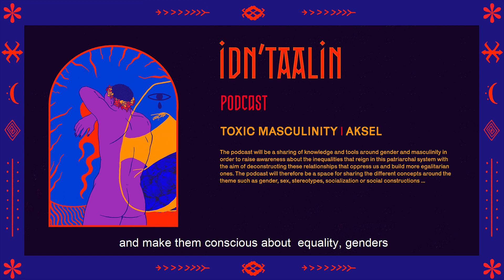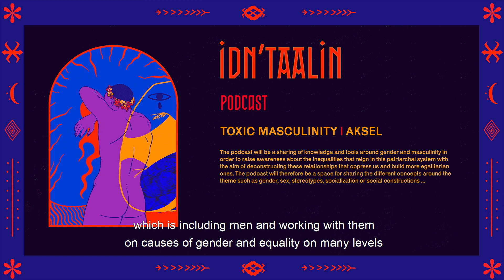IDNT'AALIN FEST 2K21- PODCAST TOXIC MASCULINITY - AKSEL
IDN'TAALIN INTERSECTIONAL FEMINIST FEST 1st Edition - Digital Version -

PODCAST - TOXIC MASCULINITY - AKSEL FROM ZAGORA, MOROCCO.

The festival chose its name in homage to a tradition in the Souss region, among the tribes between Taroudant and Ouarzazat. IDN'TAALIN (Women's Night) is an annual celebration that brings together all the women of the tribe. This night is a kind of liberation from male domination, women gather and share meals, songs and dances throughout the evening. It is also an opportunity to renew social ties between women of different ages, far from their daily lives that is mainly restricted by the patriarchy.The festival has therefore chosen to bear the same name to pay respect and honor to this feminist tradition forgotten in the urban environment, and which is also dying in its original region .
The festival is created by the Feminist and Queer section f the Hardzazat collective , it aims to strengthen the female and queer presence in the cultural field, promote the female artistic scene, encourage women to emancipate their creative aspects , and support the fight against gender-based discrimination in intersectionality with other forms of discrimination such as homophobia and transphobia.

Production : Hardzazat Prod
Regie Technique : Najlaa Ait Oubna
Recording & Audio Mixing: Soufiane Aresmouk
Graphisme : Durg.maya
Editing : Mr.Choas9
Translation : Zineb El assoid

TANMIRT L GA3 NAS LI 3AWNOU